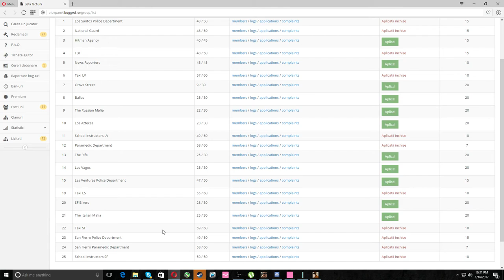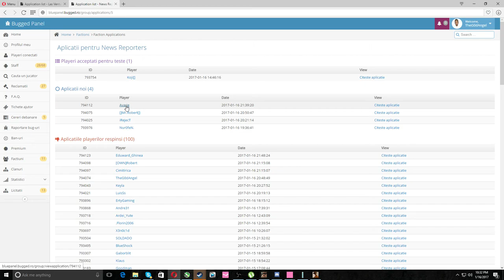Gta SA:MP | BuggedRPG | #117 Participam la un event !